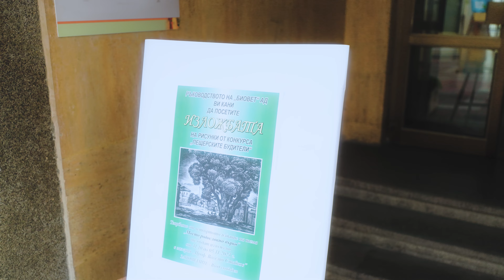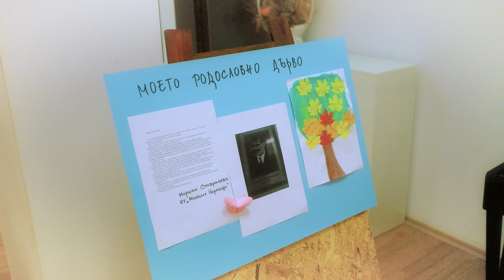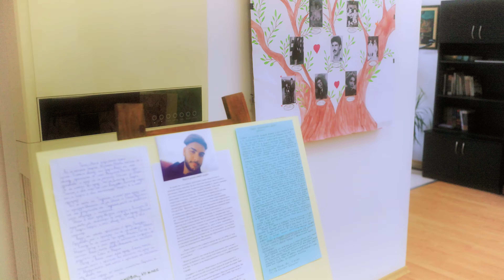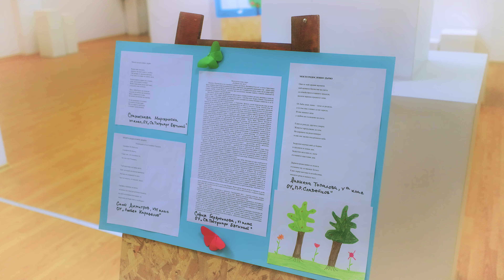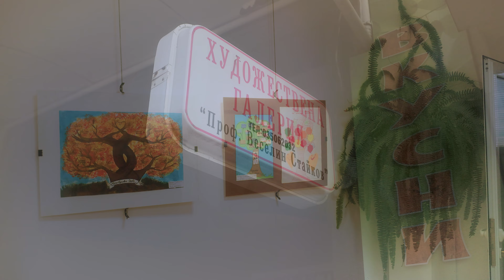Гр.Пещера - Изложба "Моето родословно дърво"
Изложбата "Моето родословно дърво" от творби на учениците взели участие в четвъртото издание на конкурса "Пещерските будители"

Конкурсът е организиран и изцяло финансиран от фирма "Биовет" АД като има за задача да съхрани паметта за миналото на града и населените места в общината, чрез средствата на художественото творчество.

В тазгодишното издание на конкурса се включиха ученици от всички училища на територията на общината, от първи до дванадесети клас. Изложбата ще отвори врати в навечерието на Деня на народните будители - 1 ноември и ще бъде достъпна за посещение от 31 октомври до 5 ноември.

Връчването на наградите от конкурса "Пещерските будители" се състоя на 3-ти ноември, от 15.00 часа в ХГ"Проф. Веселин Стайков". Наградените ученици са над тридесет, като най-много успехи са постигнали участниците от началния курс на обучение.